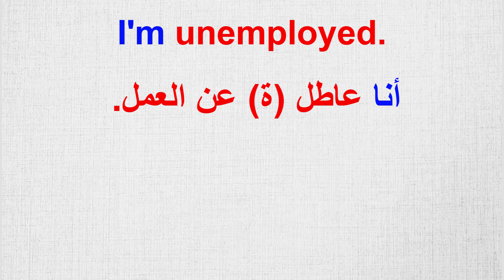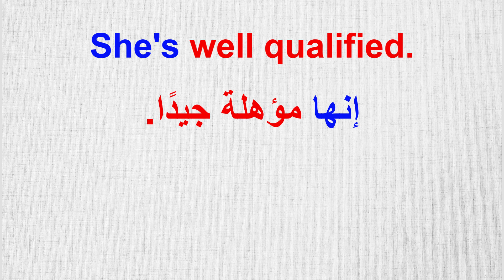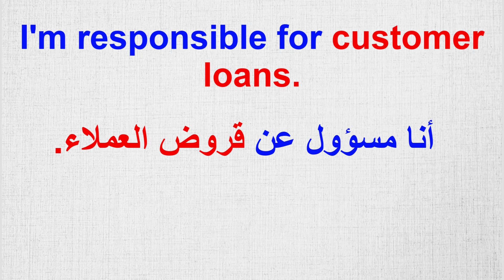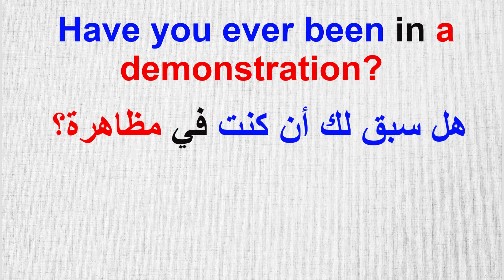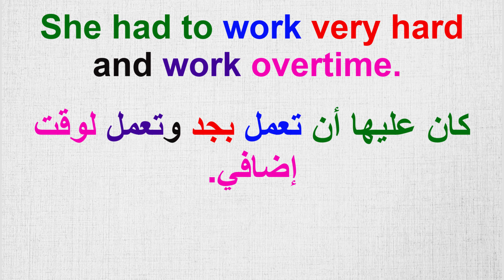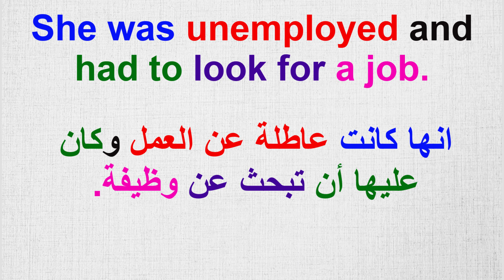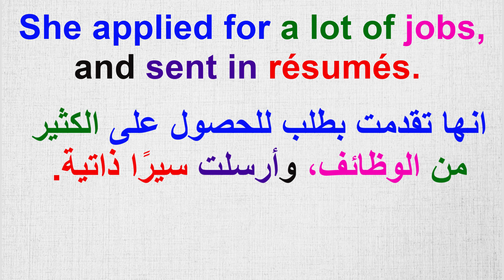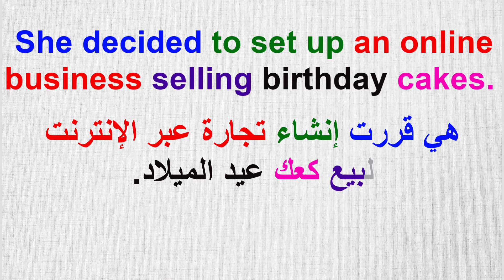جمل أساسية ومهمة في اللغة الإنجليزية للأستعمال اليومي. (173) Common phrases in English